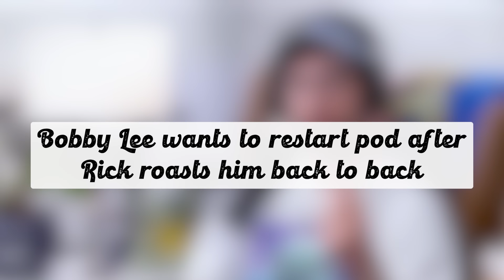Bobby Lee Wants To Restart Podcast After This Roast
Bobby Lee gets burned so bad by Rick, he has to take a moment...

Bobby Lee (Bad Friends & Tigerbelly) sits down with Rick Glassman on hilarious episode of Take Your Shoes Off podcast.

TYSO Clips